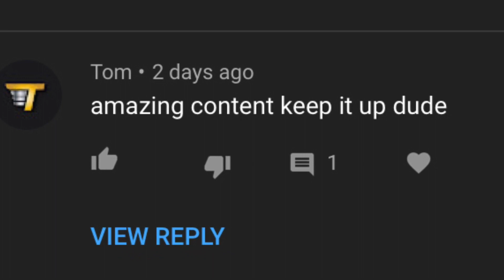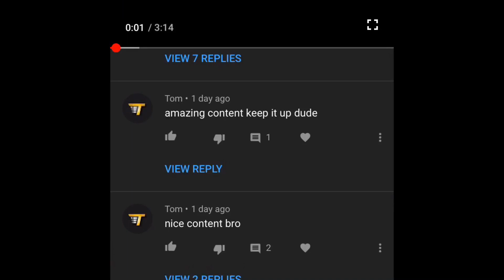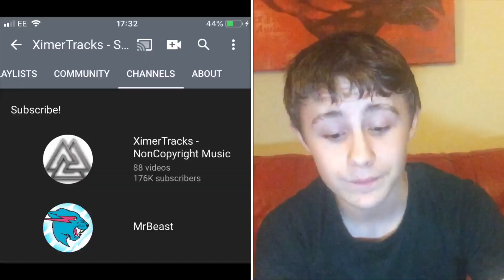SPAM BOTS *EXPOSED* Tom and XimerTracks!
In today’s video I take a look at the spam bots known as Tim/Tom/Tem (whatever they’ve changed their name to) and XimerTracks. Both of these accounts spammed my latest video in an attempt to trick me into thinking they they thought it was ‘awesome’ or ‘nice’ (was neither),hoping to trick me into thinking that they actually liked my content and hoping that I am stupid enough to subscribe to them - despite the comments being copy and pasted by bots.

This is my third video in the exposing spam bots series, the first being one about the notorious TrapStar, and the second being a follow up as they changed their name to Tyler W.

💢Tom and Ximer Tracks - don’t spam 😉💢

Tem
Tem spam bot
Tem bot
Tom
Tim
Tom spam bot
Tim spam bot
Tom bot
Tim bot
XimerTracks
Ximer
Ximer spam bot
XimerTracks Spam bot
Ximer bot
XimerTracks bot
Spam bot
Spam bots
Exposing spam bots
EpicEagle787
Tyler W
Trap Drip

-EpicEagle787